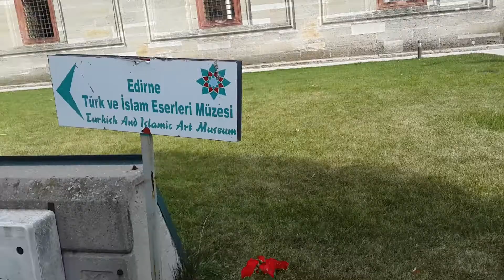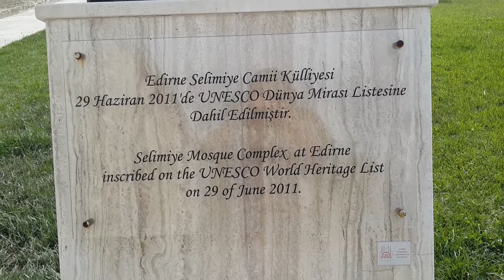EDİRNE TURU SELİMİYE CAMİİ ''Edirne selimiye mosque''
EDİRNEYİ GEZELİM DEDİK SİZLERDE GÖRÜN İSTEDİK.